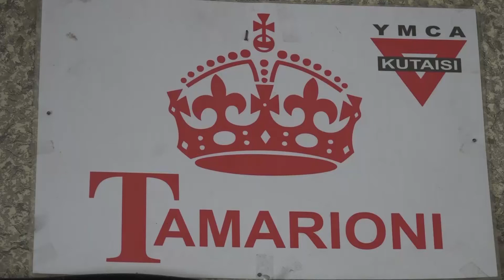ქორეოგრაფიული სტუდიების ნაწილმა მუშაობა განაახლა